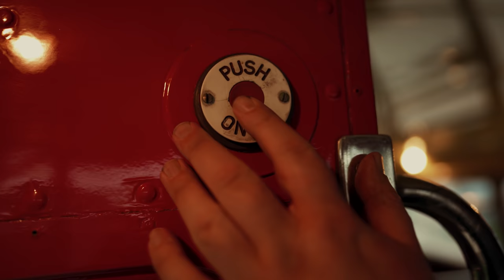Ep13: AEC Routemaster London Bus Restoration - Refitting The Rexine (Pt2)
Our work restoring a vintage London Routemaster double decker bus.

Built in the 1960's our AEC Routemaster London buses need constant attention, so if you want to find out what it takes to keep a London Routemaster bus on the road then make sure you check-out all our maintenance and restoration videos here on YouTube...

Filmed in the UK at the Routemaster 4 Hire HQ in Wrexham, North Wales we are passionate about London buses and with 7 vintage buses in the fleet we defiantly have our work cut out!

In this episode we finally finish the internal restoration of RM1214 but there is one more hurdle to jump before the bus can start to carry passengers again.

Also don't forget to check-out all our AEC Routemaster London bus restoration videos in this playlist...

 About Us:

We offer our London buses for private hire.

We are proud to have the privilege of owning one of London’s most recognisable sights – the iconic London Routemaster Double Decker Bus!

Our beautifully restored red London double-decker buses are available for Weddings and Special Events across North Wales and the Northwest UK, they add some nostalgic novelty and a touch of class to any occasion.